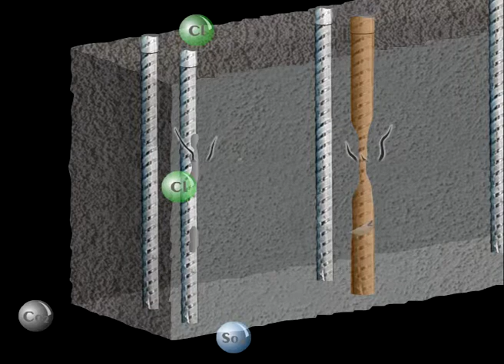Dr. Fixit Helps Build sustainable structures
LW+ helps overcome the common conventional problems of using basic building materials and helps create more sustainable structures.